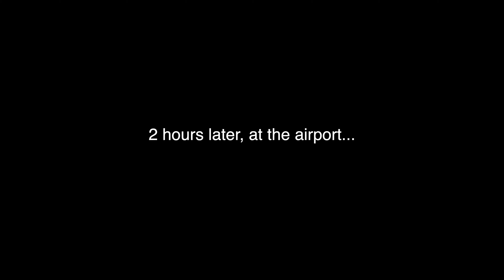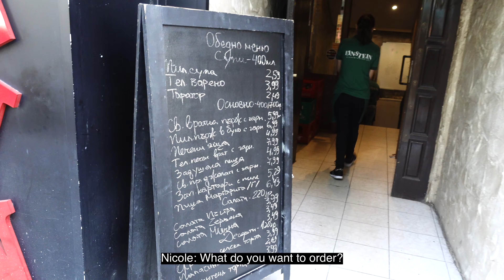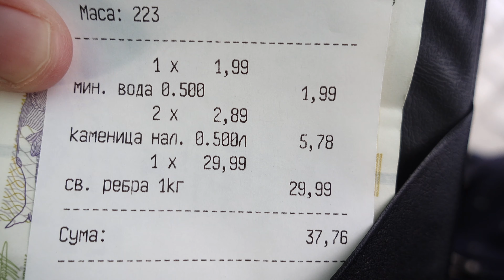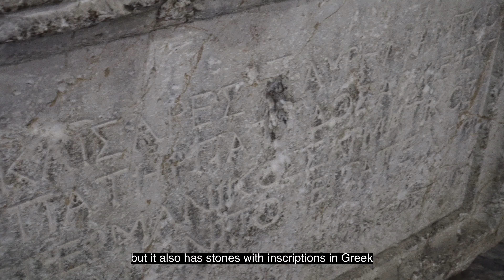Free walking tour in Sofia | Athens, Greece and Sofia, Bulgaria (September 2018)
In September 2018, we flew from Athens, Greece to Sofia, Bulgaria, and go right into enjoying Bulgarian food, followed by a feww walking tour around Sofia. The Roman ruins around and underneath the city were a highlight, as was the spectacular Alexander Nevsky Cathedral that we ended the tour next to. We really loved Sofia, and we'd love to go back there!

360 CAMERA: Insta360 One X